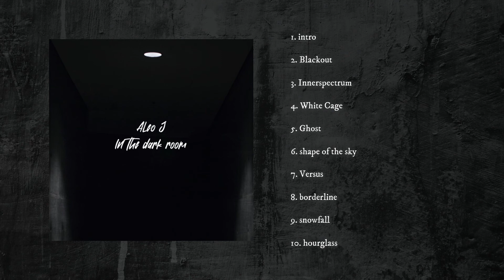ALeo J - Intro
Created by : ALeo J
Photo by Jimmy Ofisia on Unsplash
Photo by Charles Deluvio on Unsplash